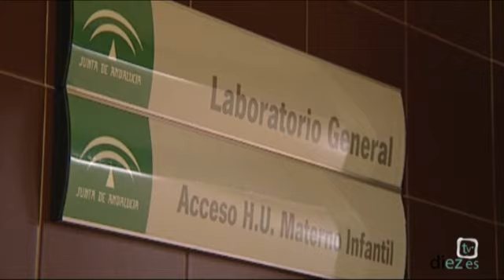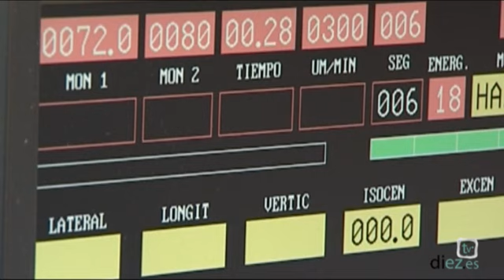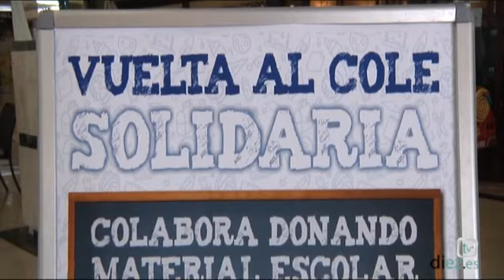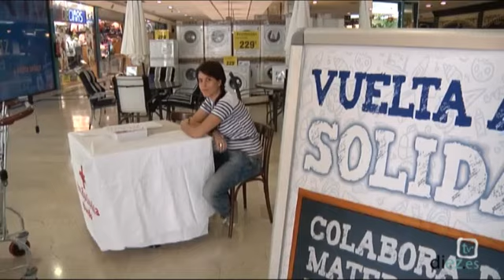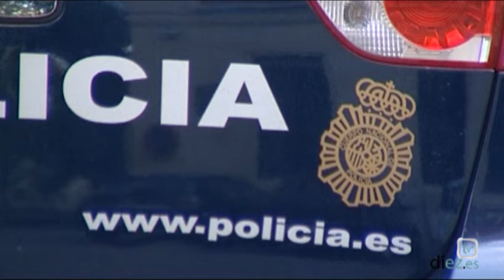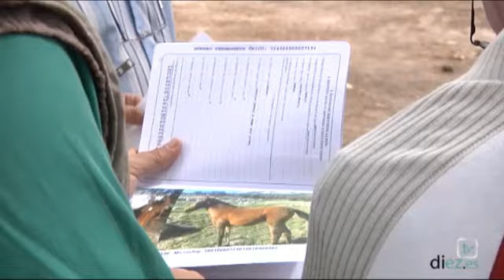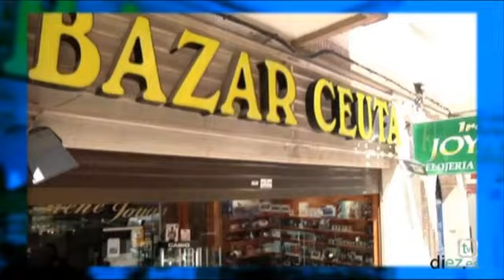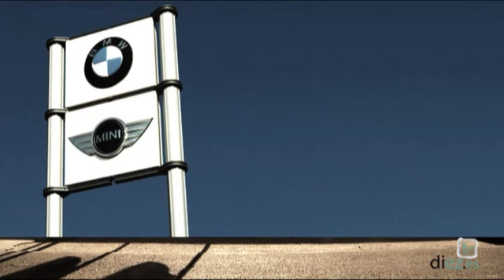Noticias Diez TV Úbeda (02-09-2011)